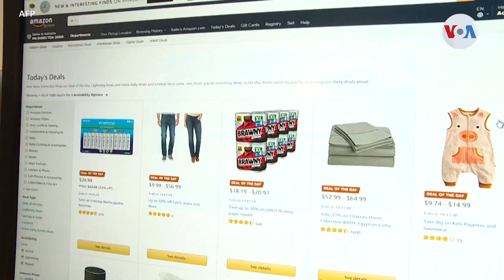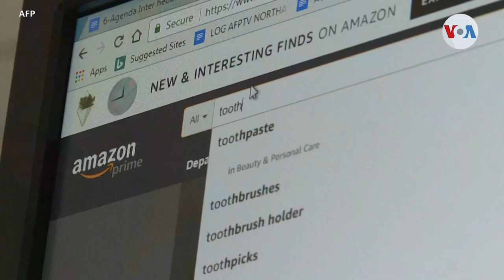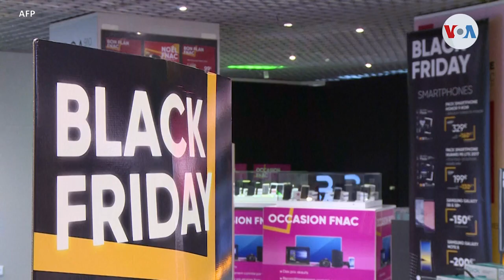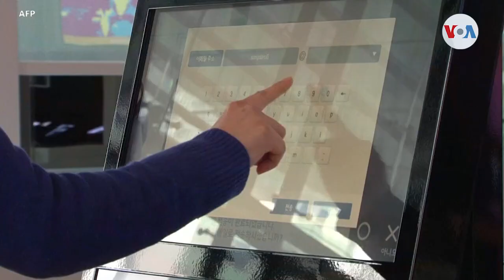Comenzaron las ofertas del viernes negro en EUA